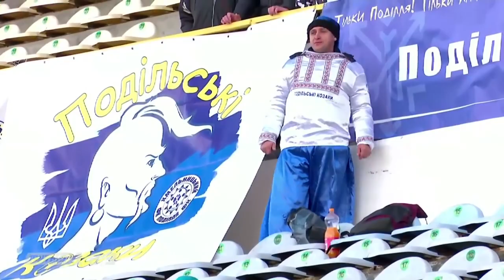Поділля – Краматорськ. Огляд матчу | Важлива перемога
У матчі 19-го туру Першої ліги сезону 2021/22 Поділля перемогло Краматорськ. Поєдинок завершився з рахунком 2:1.